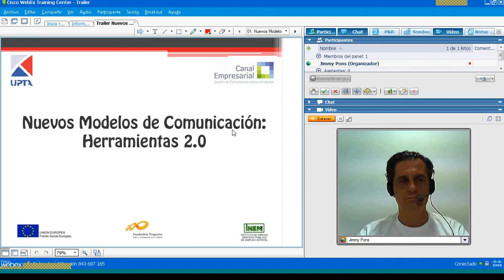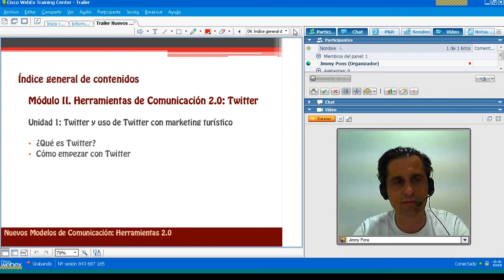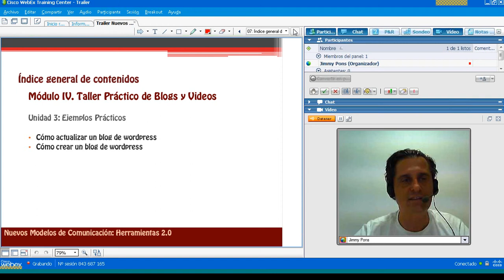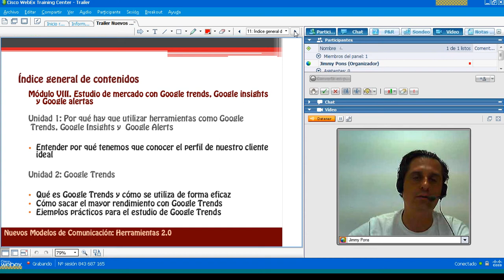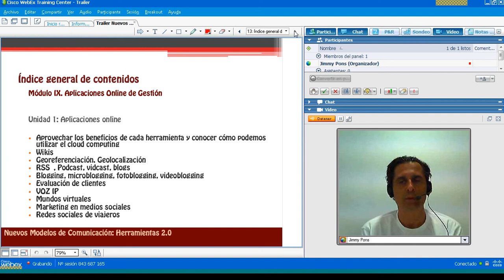Trailer "Nuevos Modelos de Comunicación"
Trailer del curso "Nuevos Modelos de Comunicación", perteneciente a la sesión gratuita que se realiza el día 29/12/2010 las 20.00 h a través de la propia comunidad econred de forma telepresencial.